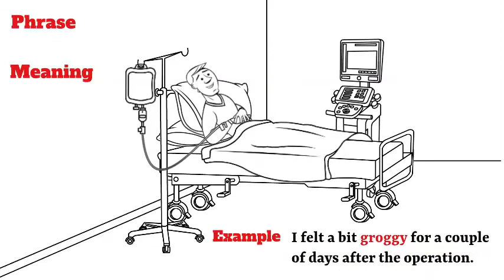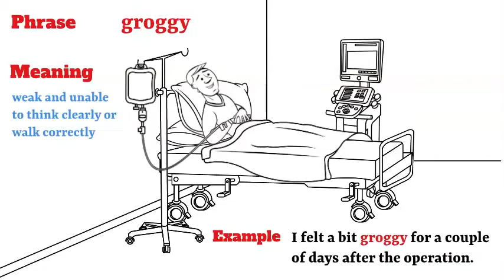snippet_of_english​​​​​​​​ english_unveiled​​​​​​​​ - groggy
The sleeping pills had left her feeling groggy.